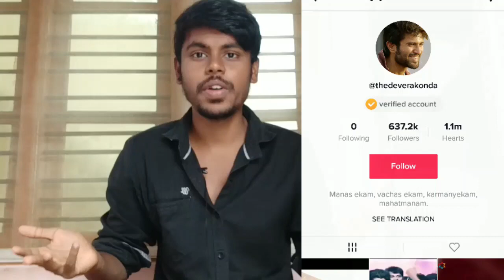How To Get Popular Creator Badge On Tiktok Kannada | How To Get Verified On Tiktok Kannada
YOUR QUARIES-
how to get popular creator badge on tiktok kannada
popular creator badge on tiktok
How To Get Verified On Tiktok Kannada